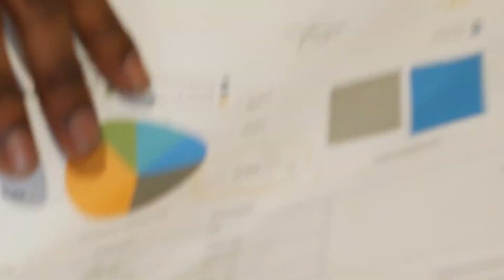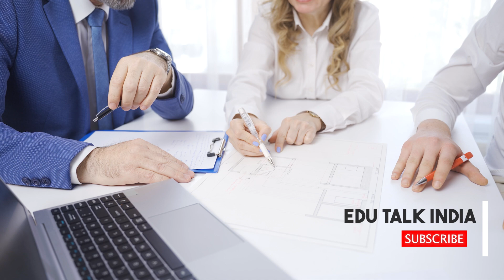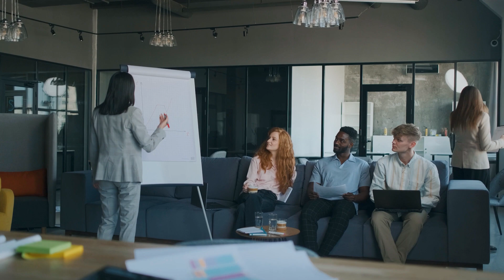Sales Interview Mastery: Perfect Answers to Common Questions! 🎯💼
Sales Interview Mastery" mein aapka swagat hai! Is video mein hum sales interviews ke sabse common questions aur unke perfect answers discuss karenge. Chahe aap fresher ho ya experienced, yeh tips aapko interview mein stand out karne mein madad karengi aur aapke dream job ko secure karne mein help karengi.

Hum discuss karenge:

Sales interview ki taiyari kaise karein
Commonly asked questions aur unke ideal responses
Apni sales skills ko effectively showcase karne ke tips
Body language aur confidence boosters